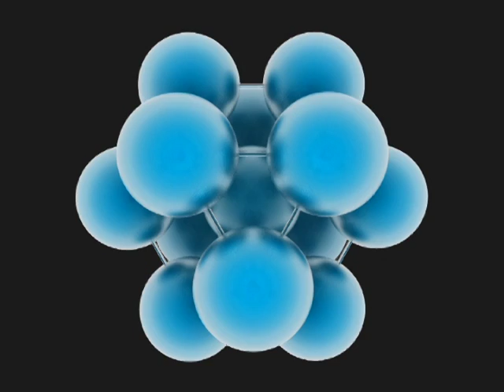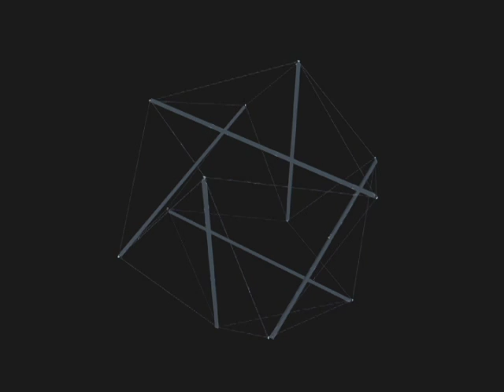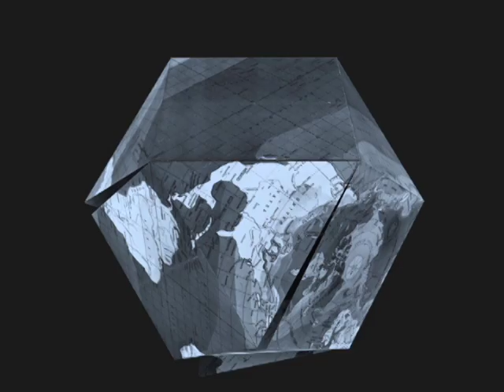Animation depicting Fuller's geometric explorations - Whitney Museum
Digital animation by Michelle Chang with Helen Han and Temple Simpson.

This animation presents the geometry that is the basis of many of Fuller's key ideas and concepts. At the beginning, twelve spheres are packed as closely as possible around a single central sphere. As the spheres shrink and disappear, they generate a polyhedron in which all edges and all radii are of equal length. This shape is what Fuller called a vector equilibrium. One of the characteristics of a vector equilibrium is its ability to contract by folding in on itself. The animation demonstrates how this simple geometric shape can be transformed to create several complex polyhedra. Next, it produces a different version of a vector equilibrium that Fuller called tensegrity—short for a stable structure of tensional integrity. In the last part of the animation, a map of the entire globe is transferred onto the vector equilibrium, which unfolds to produce a flat map of the earth made from six squares and eight triangles. Unlike conventional world maps, Fuller's vector equilibrium map represents the world with minimal distortions to the relative size of the continents.